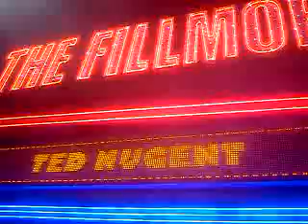Neon Sign: The Fillmore Tonight Ted Nugent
Sorry, that's all.